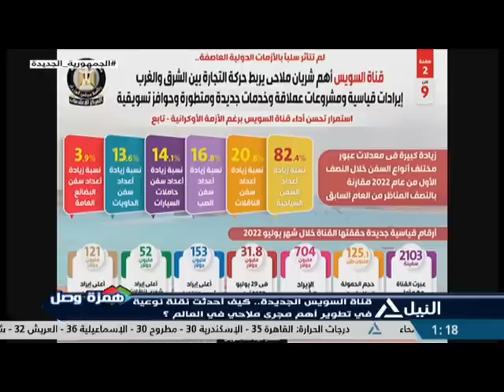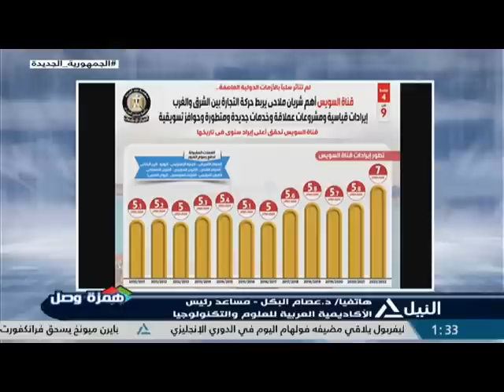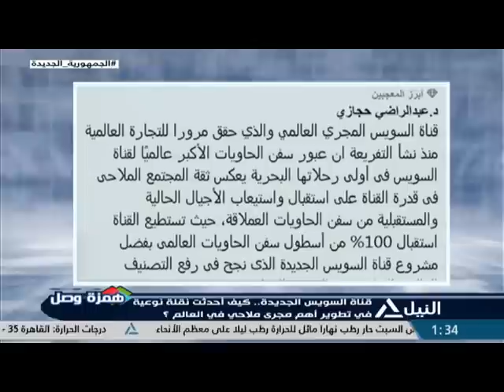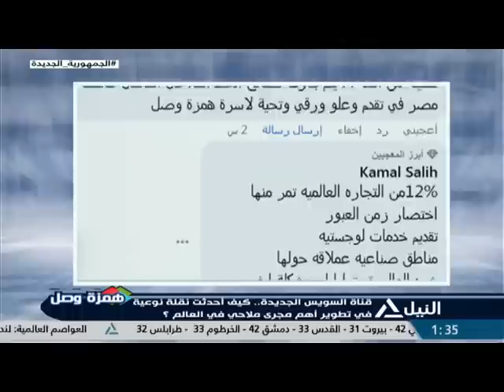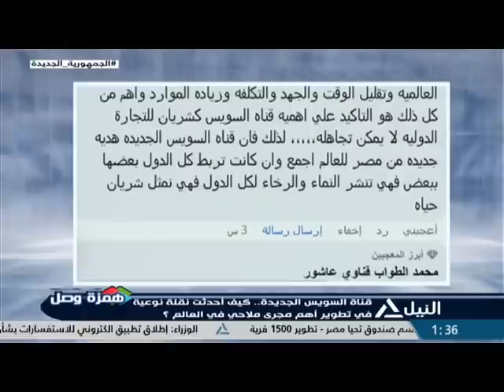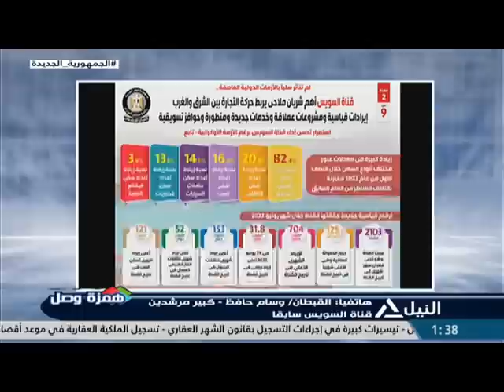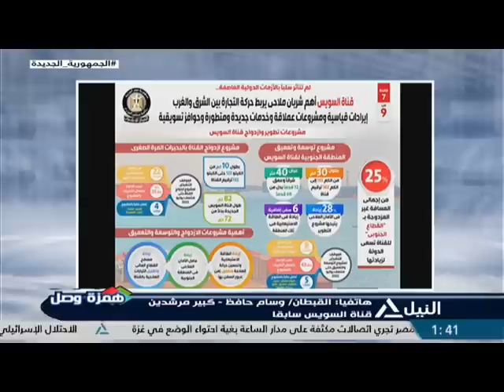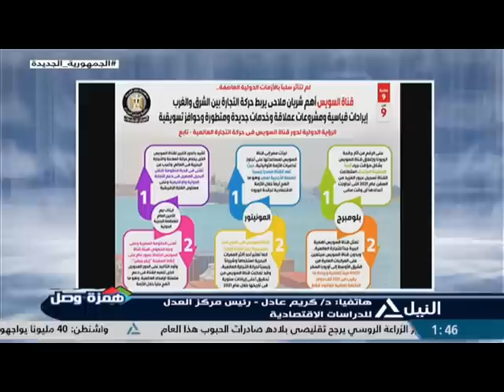همزة وصل 6 8 2022 - قناة السويس الجديدة .. كيف أحدثت نقلة نوعية فى تطوير أهم مجرى ملاحي فى العالم؟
قناة السويس الجديدة .. كيف أحدثت نقلة نوعية فى تطوير أهم مجرى ملاحي فى العالم؟